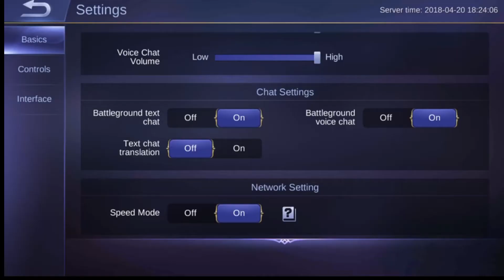LESLEY SECRET BUILD - BEST BUILD 2018???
Hey Guys On This Video, Im Playing Mobile Legends And I Will Give You The Best Build For Hero Lesley. I Hope U Enjoy The Video And I Hope This Really Helpful :).